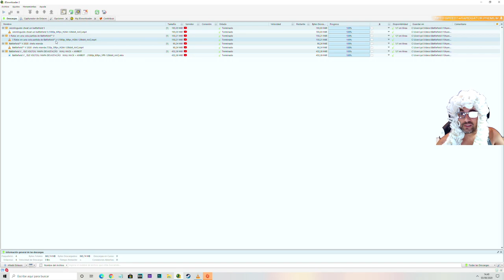Cazando Chetos en Battlefield V Sacando la Basura